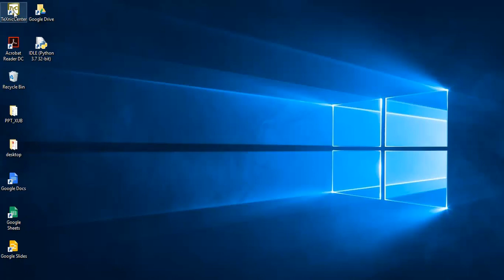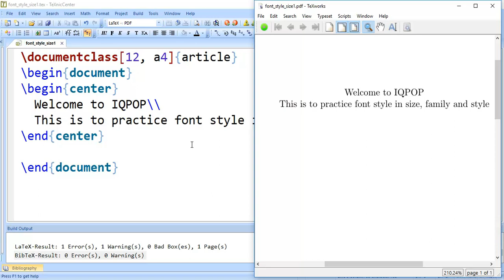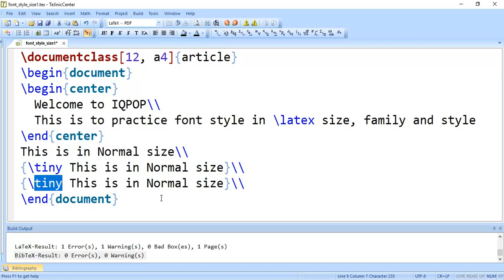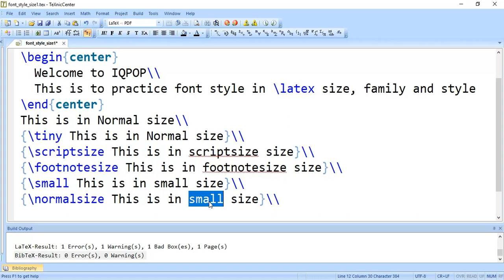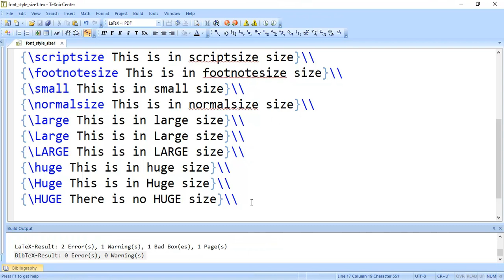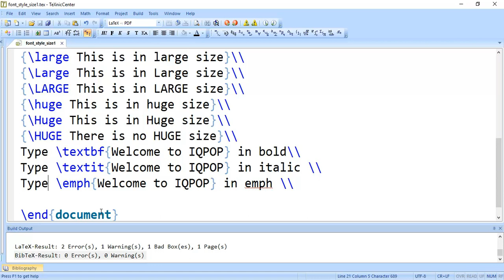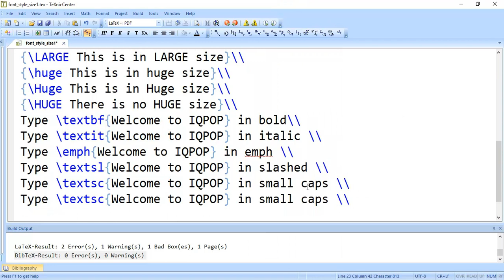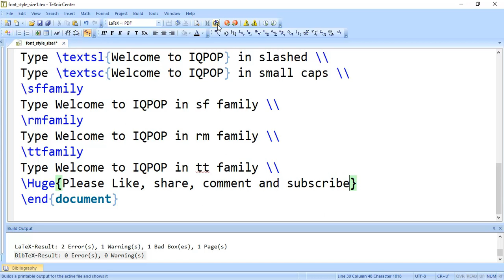LaTex 3: All about LaTeX font size, family and style with live demo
All about LaTeX font size, family and style with live demo